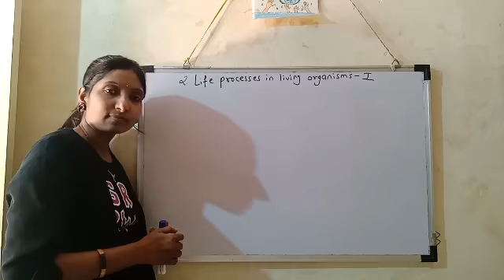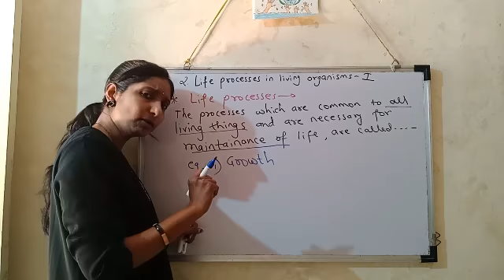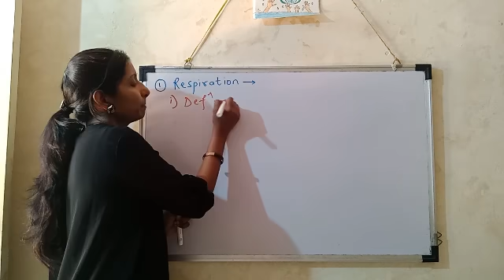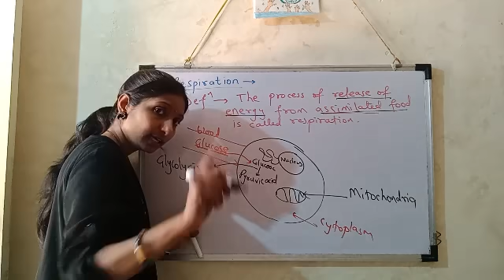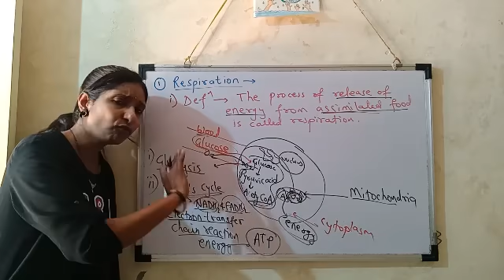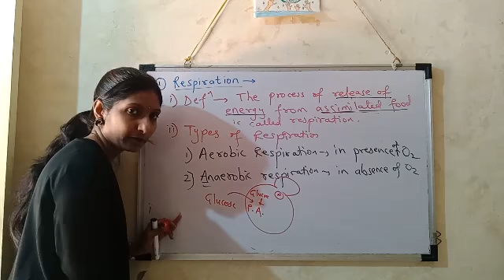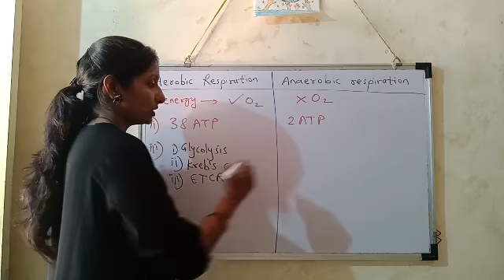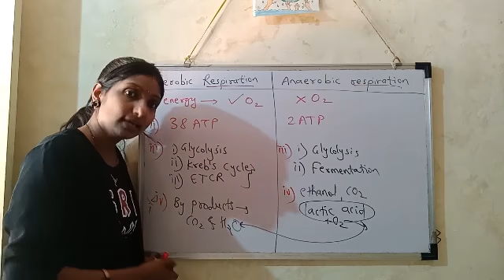10th SSC _ life processes I ( part 1)